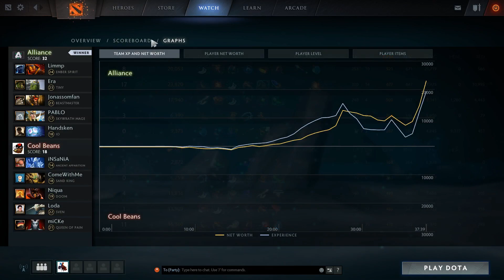ALLIANCE vs SECRET & Loda Cool Beans - TI7 EU Qualifiers DOTA 2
Commentary by ODPixel Mikelorus
DOTA 2 ALLIANCE vs SECRET & Cool Beans - TI7 EU Qualifiers